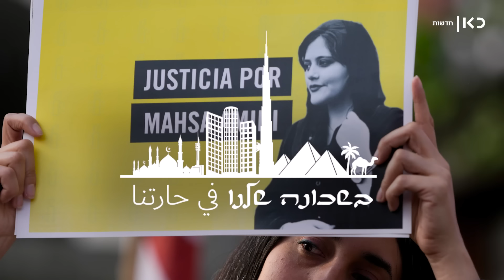"את הזוועות של חמאס הכרנו מאיראן": הלוחמת נגד משטר האייתוללות שמזדהה עם ישראל | בשכונה שלנו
כאן חדשות | פעילת זכויות האדם האיראנית לילי מו הגיעה לישראל על מנת להראות את תמיכתה בישראלים וללמוד עוד על המתקפה של חמאס ב-7 באוקטובר. בראיון עם רועי קייס, לילי מו משווה בין הרפובליקה האיסלאמית של איראן לאכזריות של חמאס. היא גם מספרת שבדומה לתמיכה שחמאס זוכה לה בקרב פעילי שמאל קיצוני במערב, גם חומייני והמהפכה האיסלאמית זכו לאהדה באוניברסיטאות. פרק מיוחד של בשכונה שלנו עם רועי קייס, 30.05.24